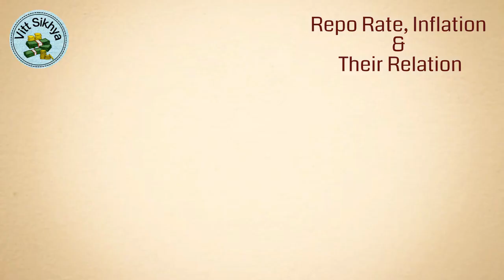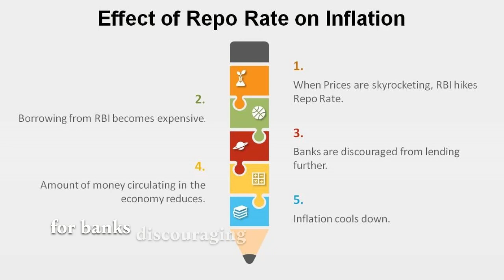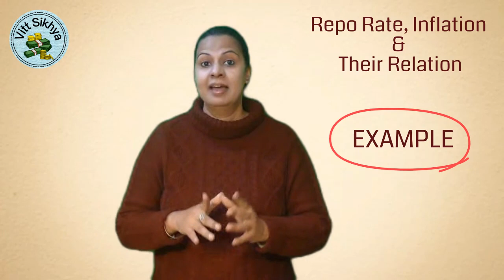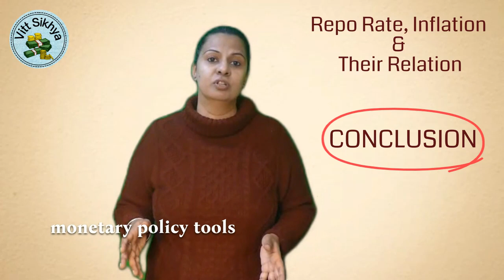Unlocking the Economy: Understanding Repo Rate, Inflation, and Their Intricate Dance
📈 Dive into the dynamic world of finance with our latest video! 🌐 In this insightful exploration, we unravel the mysteries behind Repo Rates, Inflation, and their interconnected relationship that shapes the economic landscape.

🔍 Key Takeaways:

Repo Rate Demystified: Discover the intricacies of the Repo Rate, a critical tool in the central bank's arsenal. Learn how changes in this rate influence borrowing costs, liquidity, and the overall economic health.

Inflation Unveiled: Uncover the nuances of inflation, the silent force affecting prices and purchasing power. Explore the various types of inflation and their impact on consumers, businesses, and the economy at large.

The Symbiotic Relationship: Delve into the symbiotic dance between Repo Rate and Inflation. Understand how central banks utilize the Repo Rate to control inflation, maintain economic stability, and foster sustainable growth.

Real-world Examples: Illustrate concepts with real-world examples, exploring historical events where changes in Repo Rates and inflation had profound effects on markets, investments, and everyday life.